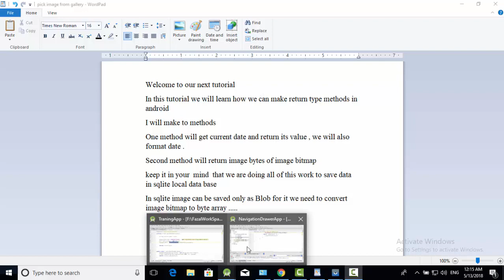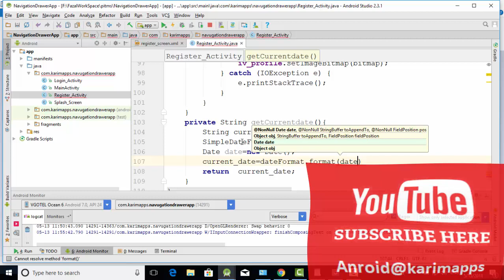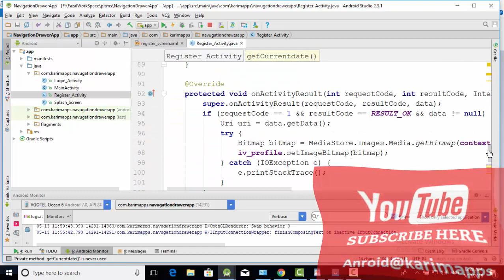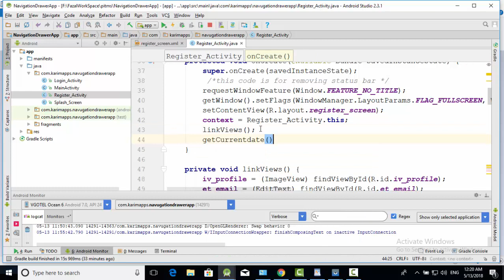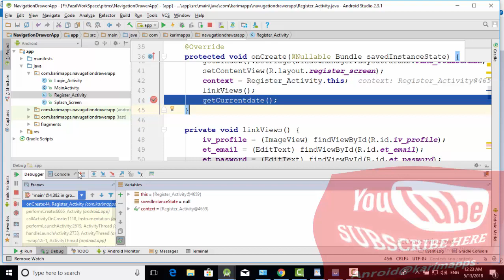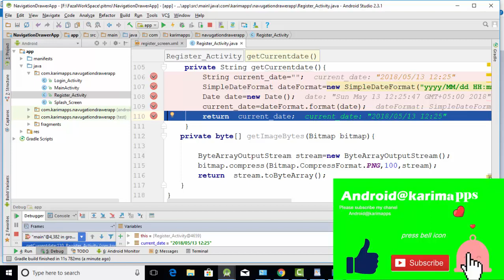17_How we can make return types methods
In this tutorial You will learn how we can make return types methods.
I have created two methods one for getting current date and other for making byte array of image.
we will use these methods in next  tutorial when we will save data in sqlite  database